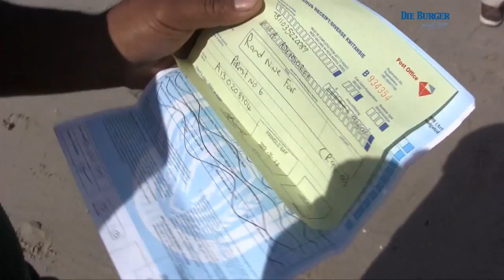Kreef: Man mis boot, ander skep toe dit reën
Dag 1 van die kreefseisoen op Rooiels: Die Burger was daar.